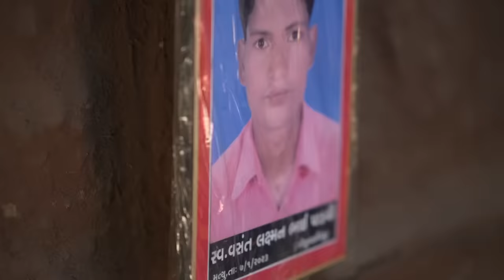અનાથ બાળકો । Khajur Bhai VLOGS | Jigli and Khajur | Nitin Jani |Building Home | Seva | Help